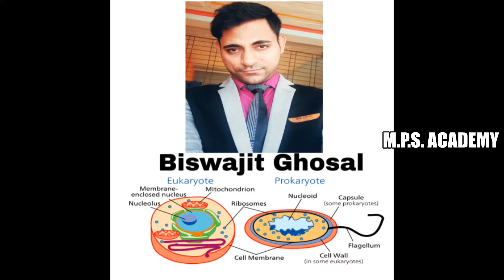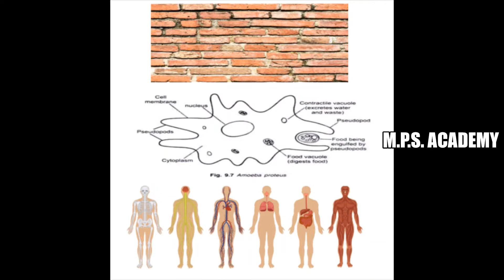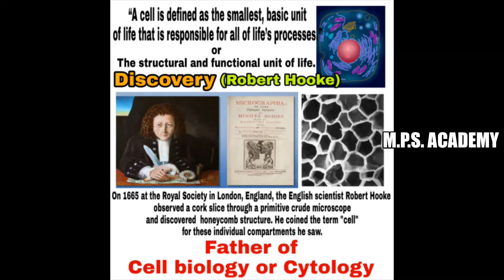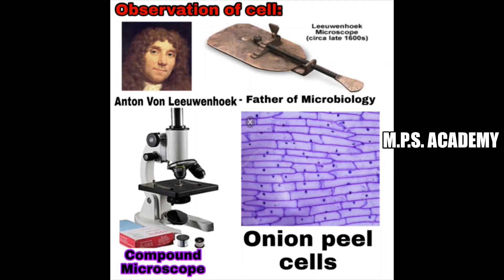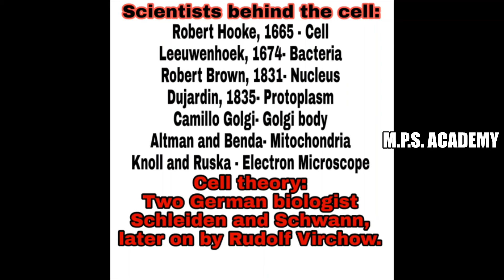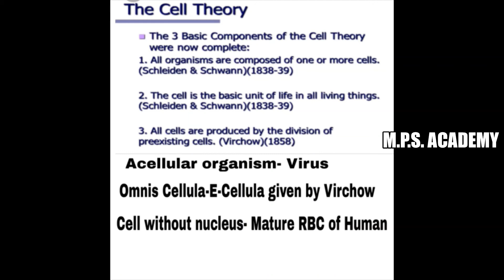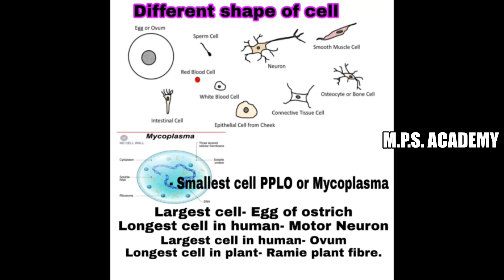CLASS 09 BIOLOGY CHAPTER 01 LECTURE 01